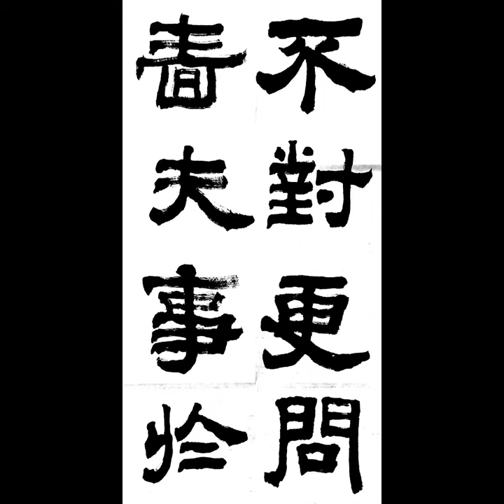不對更問嗇夫事於 불대경문색부사어 隷書예서 漢한 張遷碑장천비